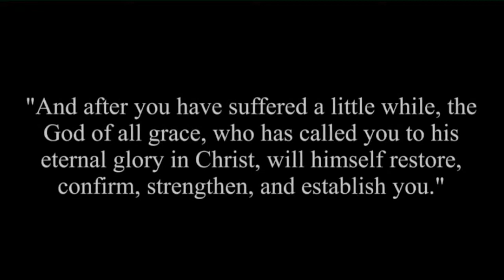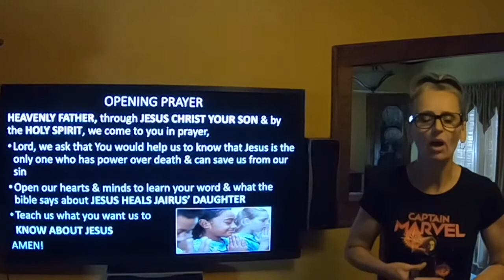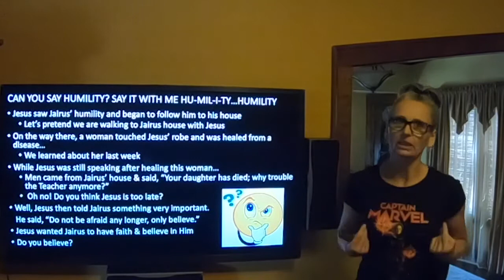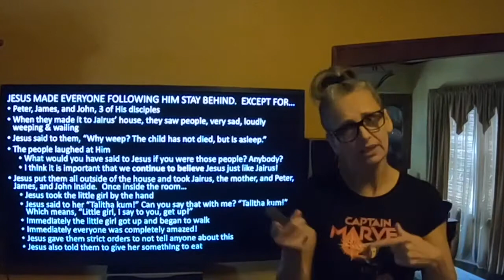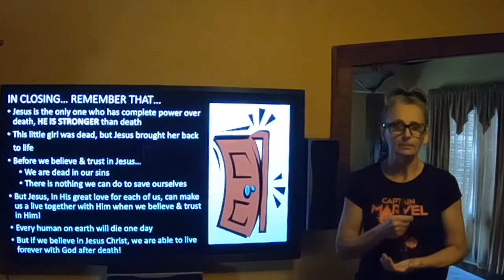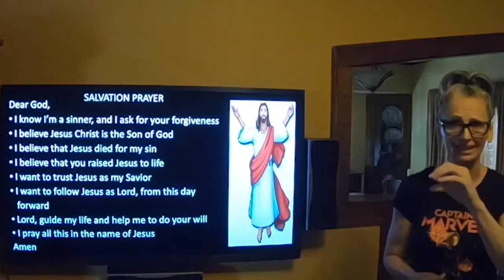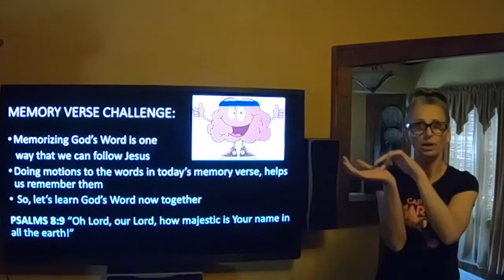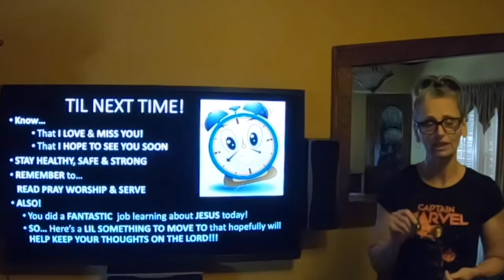ROAR Children's Ministries Recorded Lesson - 6/7/20